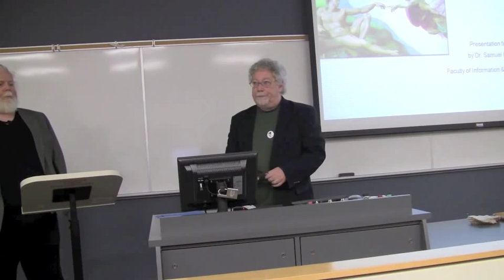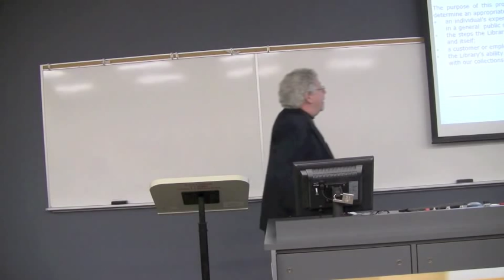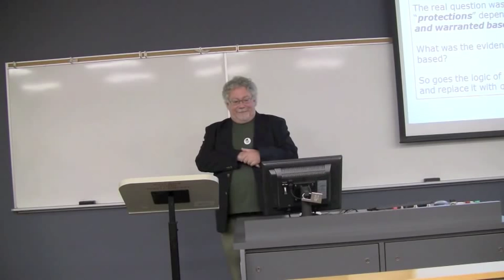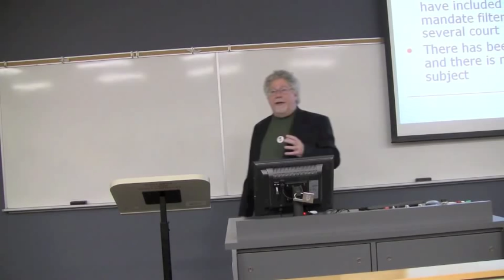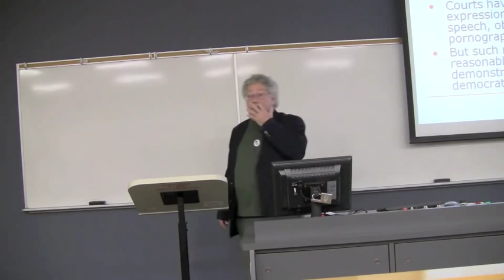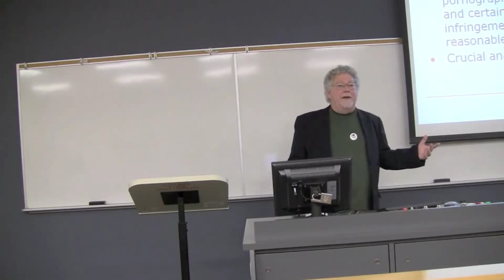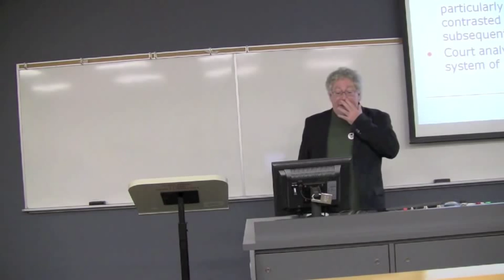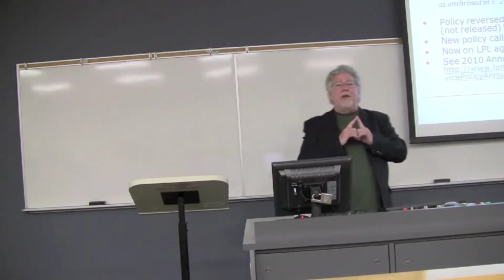Internet Filtering in the Public Library: The Case of London Ontario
Dr. Samuel E. Trosow discusses the policy and practices of Internet filtering with reference to the London Public Library in Ontario.  This lecture took place at The University of Western Ontario on Oct. 4, 2011.